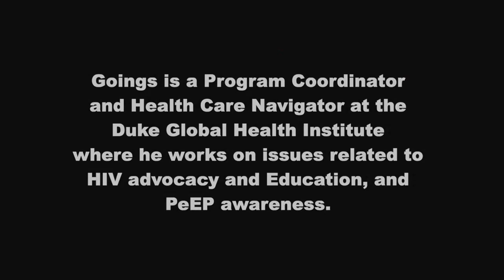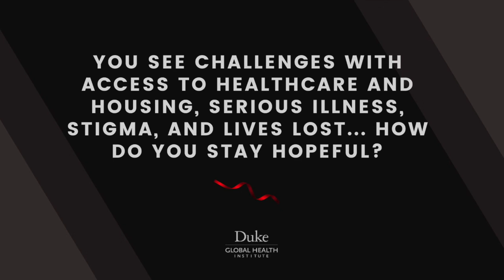HIV Education & Prevention: A Conversation With Duke's Brian Goings-Reid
Brian Goings-Reid, MBA, MPH, started his career in HIV education and prevention at the age of 14 when he volunteered at the Pitt County AIDS Service Organization, in Greenville, NC, as a youth advocate. Now a program coordinator and health care navigator for Duke Global Health Institute, through the Center for Health Policy & Inequalities Research, he works to reduce health disparities and raise HIV/AIDS awareness. Goings-Reid runs support groups within the community, sits on public forums, and gives conference presentations that focus on HIV advocacy, future leaders in HIV advocacy, HIV education, and PrEP awareness.